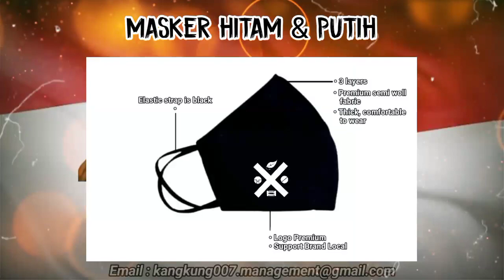SATRIO PININGIT TERLAHIR UNTUK KEADILAN | Sang Kinasih | Ratu Adil | Imam Mahdi | Kangkung 007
Mereka dibesarkan Oleh ketidakadilan

dalam tatanan kehidupan manusia.

terlahir dengan tiada yang mengharapkan.

tersisihkan TERASINGKAN bahkan terbuang terpinggirkan.

Tumbuh besar Tanpa welas asih

namun mampu menemukan sejatinya ketulusan KEWELAS ASIHAN.

Hingga dewasa pun mereka Jauh dari Kata sebuah kebahagiaan

namun sejatinya mereka yang lulus dari proses

mampu bahagia dalam samudra penderitaan dan kesedihan.

Mereka berbeda karena mereka dalam didikan langsung oleh alam semesta

dengan memandang dunia bukan dengan Indra mata melainkan dengan rasa empati yang Tinggi dan mewujudkan KEWELAS ASIHAN.

Mereka dilindungi dari rasa keakuan diri.

dengan semua kebaikan meski selalu terjahati.

Tak sedikitpun dari mereka memiliki kegagalan dalam sebuah bahtera rumah tangga.

Dan ITU juga Termasuk sebagai bagian proses diri.

hidup sendiri dengan perasaan

Batin penuh Luka Dan trauma yang teramat sangat menyakitkan

Namun mereka mampu melewati Dan menjalaninya.

dengan segala kerendahanya

mereka mampu menjadi manusia manusia

yang memiliki jiwa kesatria

BERBUDI PEKERTI

dengan ketulusan Hati Dan berwelas asih.

Tidak mudah Untuk mereka menjadi SEPERTI ITU.

menjadi Sesosok yang di bentuk Oleh alam

di mana akan ada suatu proses penyeleksian, pemilihan tehadap manusia2

yg mana akan berkumpul dari dua golongan manusia

mereka akan berkumpul dengan yg satu jenis

dan akan terpisah bila tak satu golongan dan tak sejenis.

Kedua golongan manusia ini akan ada pemimpinnya masing2.

Ke 2 golongan dan ke 2 jenis manusia ini

yg masing2 mempunyai pemimpin dalam bimbingannya

jika kita termasuk golongan manusia yg beriman,

kita akan dilindungi oleh Tuhan Sang Pencipta Kehidupan

agar terhindar dari fitnah Dajjal

dan segala tipu dayanya

yg akan menyesatkan setiap umat manusia.

Jika kita termasuk orang yg beriman

dan Selalu taat menjalankan aturan Sang Pencipta

kelak di akhir zaman

akan mendapatkan kekuatan

untuk memerangi bala tentara dajjal

beserta para pengikutnya

dan mendapatkan perlindungan dari Sang Pencipta

akan tetapi dari golongan manakah kita nanti akan berkumpul dan bersatu

Dalam proses penyeleksian mereka

akan datang dan pergi silih bergantian.

bagi mereka manusia yg tidak sejenis dan tidak sejiwa

akan terpisahkan dengan sendirinya

tetapi bagi mereka yg sejiwa

akan bertahan bersatu dan saling membantu dalam penggemblengan jiwa2 manusia

dalam penyeleksian

seperti mata rantai yg akan di pertemukan satu dengan yg lainnya

sehingga akan bersatu saling membantu

dan membentuk satu golongan manusia yg sejenis serta yg sejiwa

yg akan berkumpul dan bersatu dari daerah ke daerah

dari pelosok ke pelosok

sampai nusantara

yg akan membutuhkan proses waktu yg cukup lama

dalam penyeleksian terhadap para manusia2.

dalam proses pembersihan jiwa raga manusia

akan tercermin jati dirinya masing2

yg pada akhirnya terkumpul satu golongan

dan berkumpul membentuk kesatuan untuk bersama2

memberantas ketidakadilan dan kezaliman di muka bumi ini

dan menciptakan kerukunan kedamaian, keadilan, dan kesejahteraan antar manusia

saling mengasihi dan rasa welas asih antar sesama

Kita berada pada fase ke empat

yaitu fase demokrasi, kebebasan, maksiat merajalela, terjadi perpecahan dikalangan para umat beragama, kekacauan dimana mana dan lain sebagainya,

fase ini akan berakhir dengan tragis

yaitu peristiwa dukhon

yang meluluh lantakan kehidupan,

menghancurkan teknologi,

mengembalikan manusia ke zaman dahulu kala

sebelum ada teknologi

kelak bumi akan gelap gulita selama 40 hari 40 malam

barang siapa yang berusaha melihat

walaupun telapak tangannya di dekat kan ke wajahnya

dia tidak akan mampu melihat apa2,

gelap gulita.

Setelah 40 hari 40 malam matahari kembali bersinar,

kita akan di kejutkan dengan pemandangan lain,

yaitu Bumi akan di selimuti

oleh debu yang sudah mengendap ke daratan (tebal di mana2)

bangkai2 berserakan,

bangkai burung,

bangkai kucing,

bangkai anjing,

bangkai binatang2

dan banyak tanaman2 yg juga mati.

Bayangkan 40 hari 40 malam itu

tidak ada cahaya matahari dan itu panas

saking panasnya

membuat seluruh para umat

yg tidak bertobat di muka bumi ini

melepuh kulit mereka

termasuk umat yang suka bermaksiat dan suka menunda2 taubat kepada Tuhan Sang Pencipta Kehidupan.

Di Akhir zaman dikatakan bahwa lebih bagus orang yang duduk daripada orang berjalan.

Yang berjalan lebih bagus daripada orang yang berlari

Mungkin maksudnya lebih baik banyak duduk di rumah menyendiri, beribadah,

Daripada bergaul yang akan membawa fitnah

Wahai diri ini

Peringatilah dirimu sendiri

Bukankah Tuhan Sang Pencipta kehidupan telah memperingatkan

Tentang Hari yang mencekam

Takkan luput seteguh perbuatan

Namun semua akan di perhitungkan

Gempa bumi, badai, angin topan, gunung meletus serta tsunami.

Banjir dan kematian
serta semua yg dihancurk